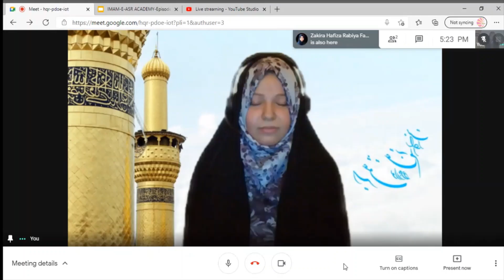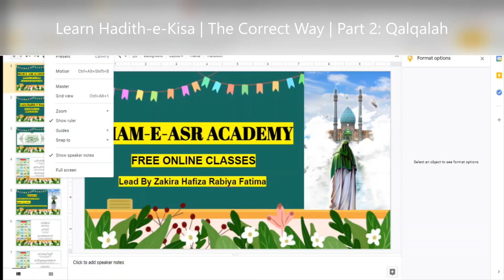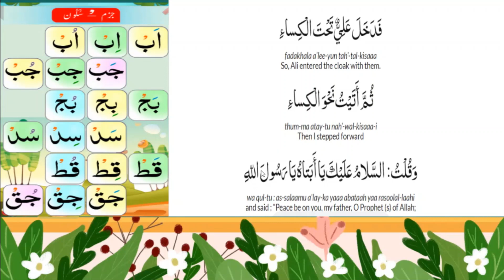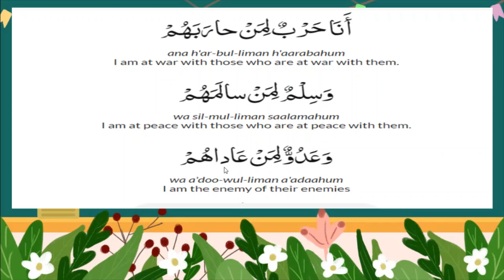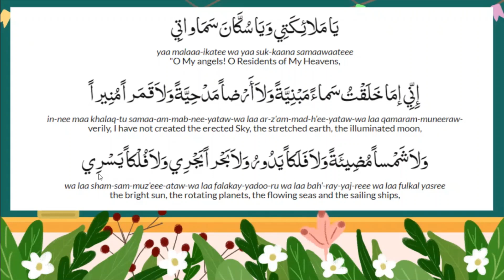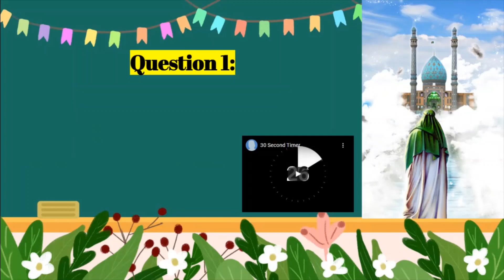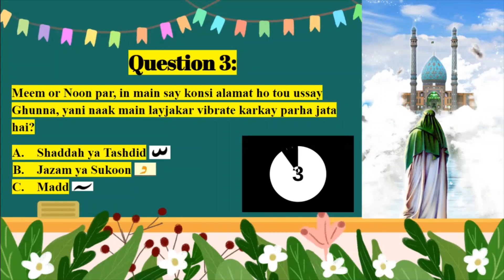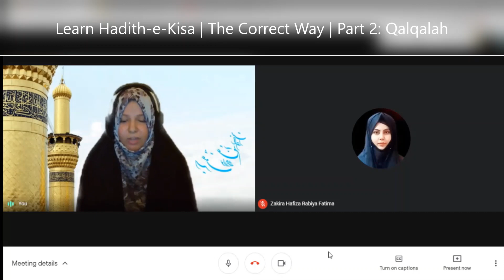Learn Hadith-e-Kisa Correctly | EPISODE 2- URDU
●You 𝐦𝐚𝐲 use 𝐈𝐌𝐀𝐌-𝐄-𝐀𝐒𝐑 𝐀𝐂𝐀𝐃𝐄𝐌𝐘'𝐬 content 𝐨𝐧 𝐲𝐨𝐮𝐫 𝐜𝐡𝐚𝐧𝐧𝐞𝐥𝐬 or 𝐬𝐨𝐜𝐢𝐚𝐥 𝐦𝐞𝐝𝐢𝐚 with "𝐏𝐑𝐎𝐏𝐄𝐑 𝐂𝐑𝐄𝐃𝐈𝐓𝐒" given to ©𝐈𝐌𝐀𝐌-𝐄-𝐀𝐒𝐑 𝐀𝐂𝐀𝐃𝐄𝐌𝐘©
©𝐈𝐌𝐀𝐌-𝐄-𝐀𝐒𝐑 𝐀𝐂𝐀𝐃𝐄𝐌𝐘© is 𝐋𝐄𝐀𝐃 𝐁𝐘 𝐀𝐋𝐈𝐌𝐀 𝐇𝐀𝐅𝐈𝐙𝐀 𝐑𝐀𝐁𝐈𝐘𝐀 𝐅𝐀𝐓𝐈𝐌𝐀 𝐖𝐇𝐈𝐂𝐇 𝐎𝐅𝐅𝐄𝐑𝐒 𝐅𝐑𝐄𝐄 𝐋𝐈𝐕𝐄 𝐎𝐍𝐋𝐈𝐍𝐄 𝐈𝐒𝐋𝐀𝐌𝐈𝐂 𝐀𝐍𝐃 𝐐𝐔𝐑'𝐀𝐍𝐈𝐂 𝐂𝐋𝐀𝐒𝐒𝐄𝐒 𝐅𝐎𝐑 𝐄𝐕𝐄𝐑𝐘𝐎𝐍𝐄 𝐎𝐅 𝐀𝐋𝐋 𝐀𝐆𝐄𝐒.

●Send us any 𝙌𝙪𝙚𝙨𝙩𝙞𝙤𝙣𝙨, 𝘾𝙤𝙢𝙢𝙚𝙣𝙩𝙨, 𝙎𝙪𝙜𝙜𝙚𝙨𝙩𝙞𝙤𝙣𝙨, 𝙁𝙚𝙚𝙙𝙗𝙖𝙘𝙠 to

"𝑨𝒏𝒅 𝒉𝒆𝒍𝒑 𝒆𝒂𝒄𝒉 𝒐𝒕𝒉𝒆𝒓 𝒘𝒊𝒕𝒉 𝒓𝒊𝒈𝒉𝒕𝒆𝒐𝒖𝒔𝒏𝒆𝒔𝒔 𝒂𝒏𝒅 𝒑𝒊𝒆𝒕𝒚, 𝒂𝒏𝒅 𝒅𝒐 𝒏𝒐𝒕 𝒉𝒆𝒍𝒑 𝒆𝒂𝒄𝒉 𝒐𝒕𝒉𝒆𝒓 𝒘𝒊𝒕𝒉 𝒔𝒊𝒏 𝒂𝒏𝒅 𝒂𝒈𝒈𝒓𝒆𝒔𝒔𝒊𝒐𝒏" - 𝑻𝒉𝒆 𝑯𝒐𝒍𝒚 𝑸𝒖𝒓'𝒂𝒏 5:2